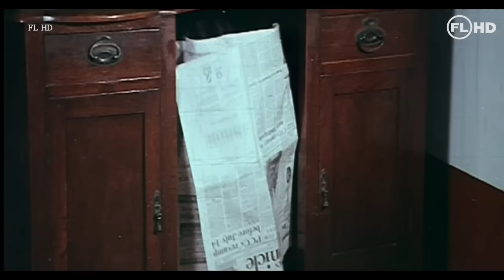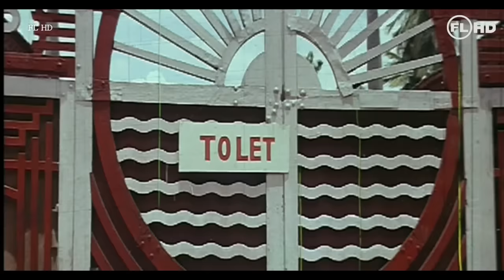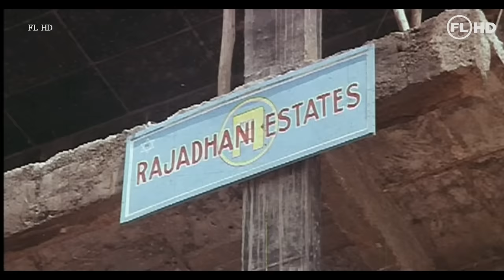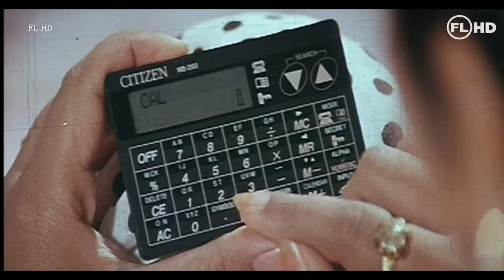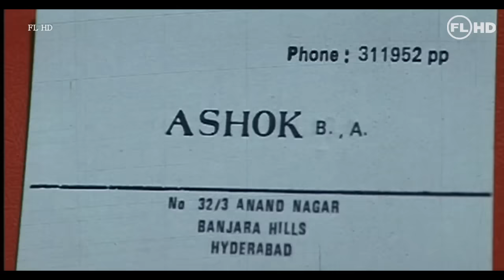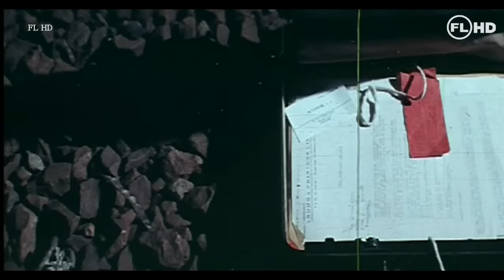Rawdi rani |Tamil action dubbed movie | Vijayashanthi | Jayasudha | Sudhakar | Devan others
Rowdi Rani
Starring : Vijayashanthi | Devan | Brahmanandham | Jayasudha  others